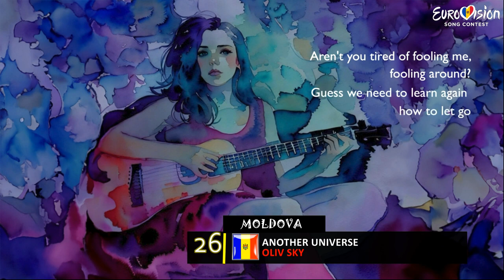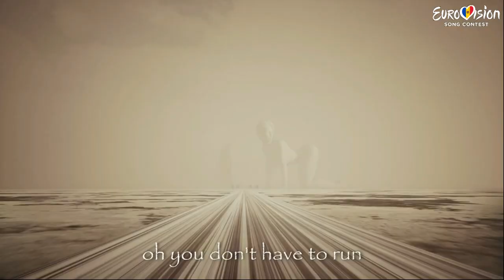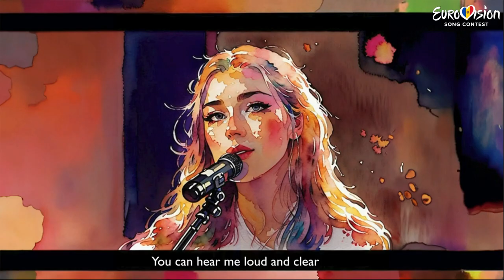Eurovision 2024 | ETAPA NATIONALA - MY TOP 32 ( MOLDOVA )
Here's my Top 32 of all the candidates songs of this year 2023 in Moldova,  Etapa Nationala, the moldovan preselection for Eurovision. The winner will go To Eurovision 2023. Hope You Like It .

Etapa Nationala 2024 (Participants) selectianationala etapanationala Moldoova eurovision

Obosit - Aliona Moon ft Milla
Ay Ay Ay - Anna G
Perfect Place - Anna Gulko
Tudorel - Bumbac Tudor
Fever - Cătălina Solomac
Back To Me - Denis Midone
Rise Up - DPSTP
Carnaval - Formatia Vele
Runaway - Iulia Teleuca
Light Up! - Julea Viola
Spune-Mi - Laura
Break Free - Maria Ciolac
Broke The Chain - Max Cara
In The Middle - Natalia Barbu
Bravo - Nicoleta Sava
Up Again - Nino
No Tiime no Space - OL
Jungle - Oleg Spînu
Another Universe - Oliv Sky
Loud and Clear - Oliv Sky
Lui - Poli
Contrasens - Reghina Alexandrina
DNA - Sasha Letty
Robotul Vovi - Trupa Vovi Robian
Anti-Princess - Valeria Pasha
Run - Vallleria
Rule (Rai Di Ri Di) - Vallleria
Fever - Victor Gulick
Dirty Wind/ Joker And Harley Move - Victor Lozinsky
What's The Fun - Y Limit
Revolution - Y Limit

Moldova in Eurovision, Moldovan music, O Melodie Pentru Europa 2024, Moldova esc 2024, All songs Moldova Eurovision 2024, my top 31 Moldova Eurovision 204, Singers from Moldova, Natalia Barbu, Eurovision 2024, National Final Moldova, Etapa Nationala